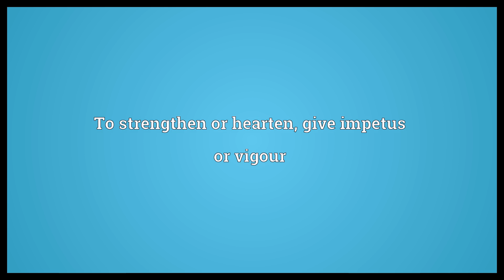Inspirit Meaning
Video shows what inspirit means. To strengthen or hearten, give impetus or vigour.  Inspirit Meaning. How to pronounce, definition audio dictionary. How to say inspirit. Powered by MaryTTS, Wiktionary